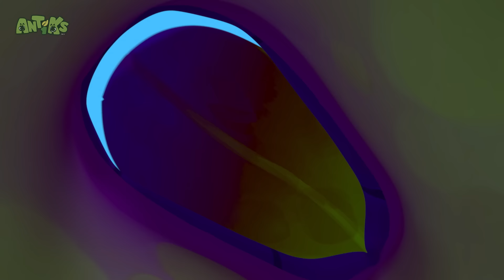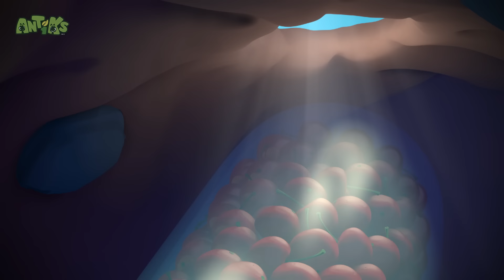GIANT Nut 🥜 | ANTIKS 🐜 | Old MacDonald's Farm | Animal Cartoons for Kids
Morphle Music! 🔴

00:00 Nutcrackers
02:07 Gone With the Wind
04:06 Heavy Weight Chumps
06:06 Beach Bums
08:06 Flydentity Crisis
10:05 Sticky Sweet
12:05 Party Monster
14:04 Ants at a Picnic
16:01 Killing Time
18:01 Eggheads
20:00 Mr Chompy
22:00 Box of Delights
23:59 Meatball Mayhem
25:59 Cliffhangers
27:59 Frozen
29:59 Road Block
31:58 6 Legged Freaks
33:58 The Big Pitcher
35:57 Speed Racers
37:57 Cookie Rookies
39:56 Petrol Heads
41:56 Home Invasion
43:55 Glowing Nowhere
45:54 Tadzilla
47:54 Jinxed
49:54 Insane in the Drain
51:53 Heavy Meal
53:53 Party Poopers
55:52 Bubble Trouble
57:51 Spin Masters
59:51 Grand Thief Apple